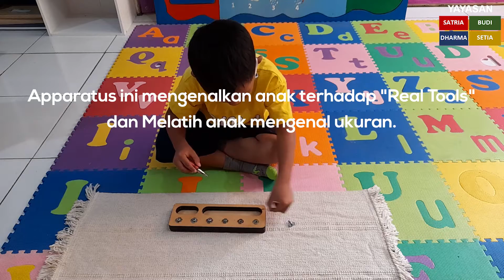Bermain dengan Apparatus 'Screw & Screwdriver'